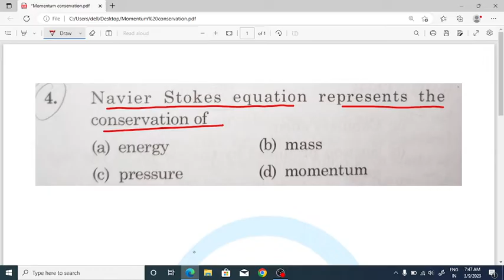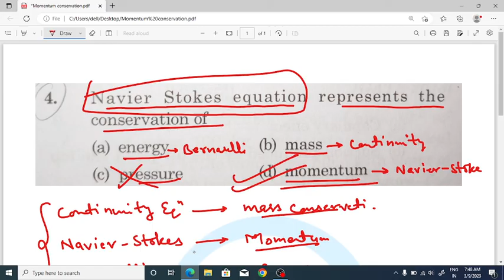Conservation Of Momentum | Navier Stokes Equation represent conservation of ?